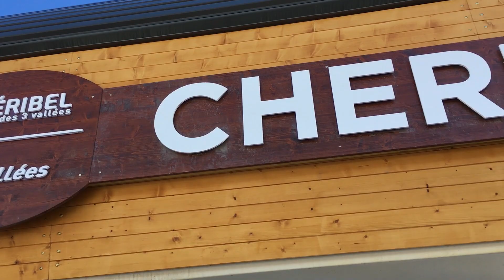20181115 TSD6 Cherferie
Visite au chantier pour le TSD Cherferie.
Tests du TSD Cherferie à Méribel.
Le TSD Cherferie est un réemploi du TSD Plan d l'Homme
L’appareil est quasi achevé et à la fin de la semaine Méribel Alpina peut demander l’autorisation officielle de transporter des gens avec ce TSD.